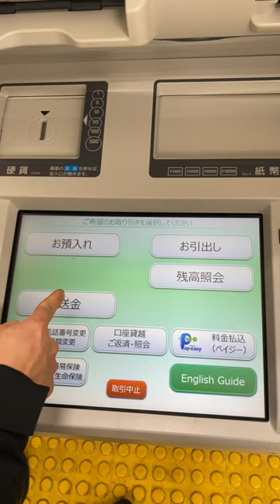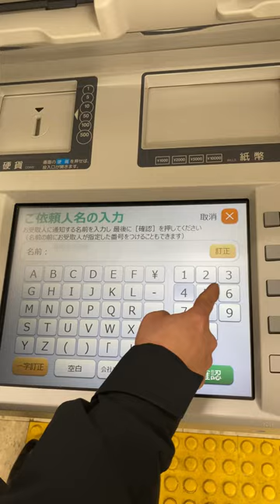Hướng dẫn chuyển khoản từ ngân hàng Yucho sang SMBC